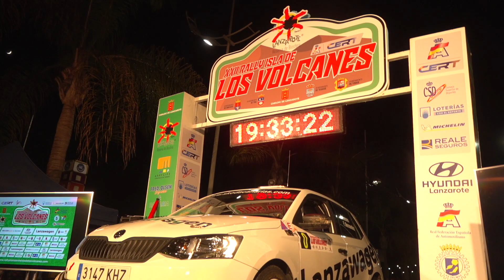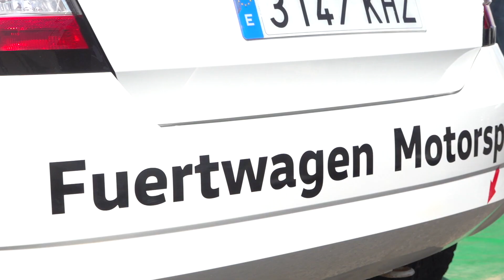22 Rally Isla de Los Volcanes | Samuel Lemes - Fran Hernández| Skoda Fabia N3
Una producción de Shakedown Media